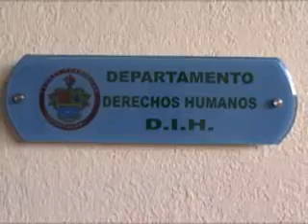DERECHOS HUMANOS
Respeto a los Derechos Humanos